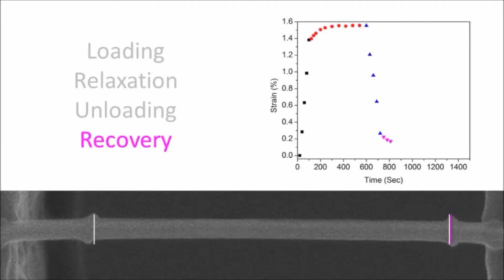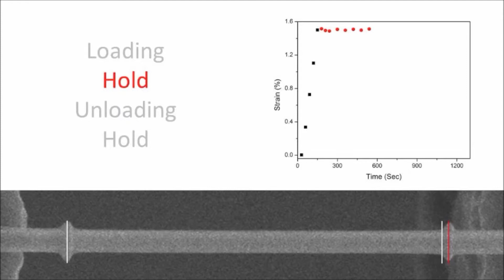Nature Communications : Recoverable plasticity in penta-twinned metallic nanowires governed...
KeSimpulan | Recoverable plasticity in penta-twinned metallic nanowires governed by dislocation nucleation and retraction. Qingquan Qin et al (2015), Nature Communications,